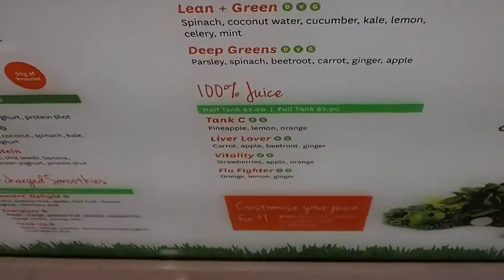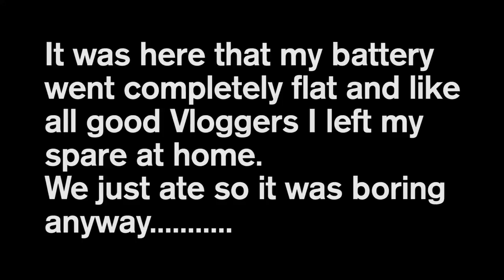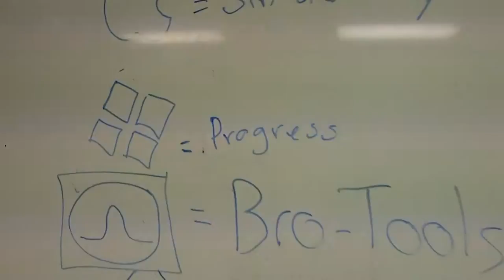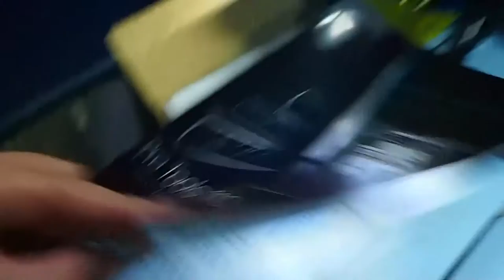Tank! Juice! Vlog 6